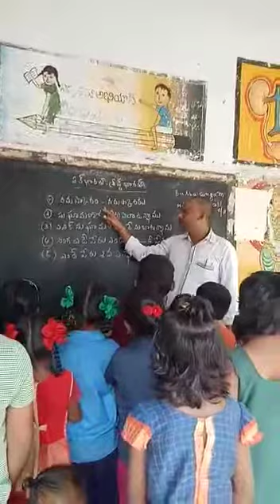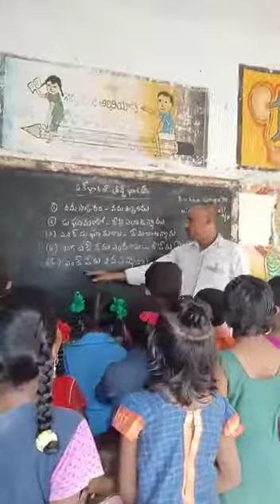Gollapalli AW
MPPPS GOLLAPALLI AW,
CHEJERLA MANDAL,
SPSR NELLORE DT,
LANGUAGE - MALAYALAM